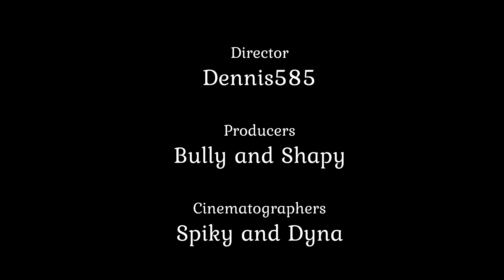Three Kills in Warzone by Dennis585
Recorded in 1440p in Windows 10 with OBS Studio.